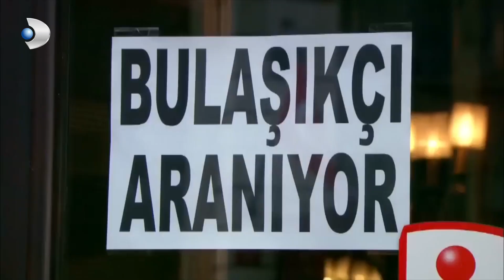Yaşaranlar, Kerim'in Gözünü Kararttı! | Fatmagül'ün Suçu Ne? Özel Bölüm